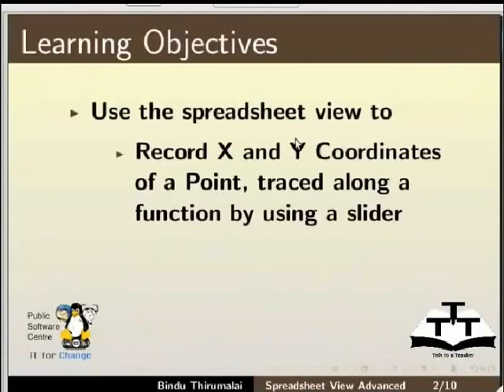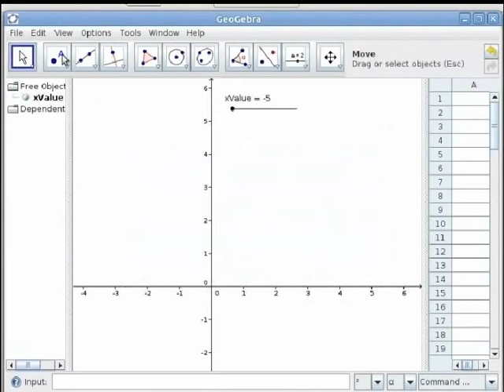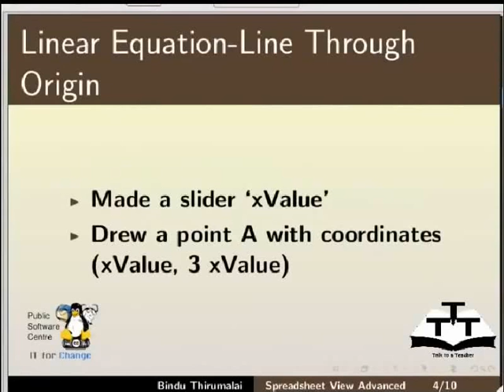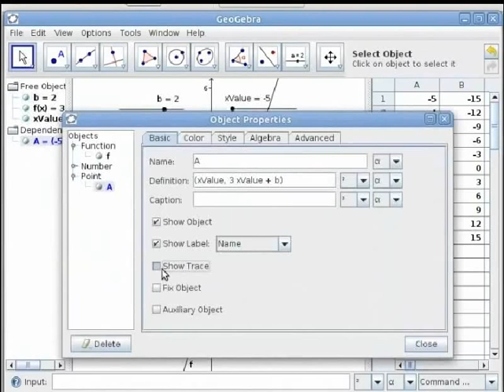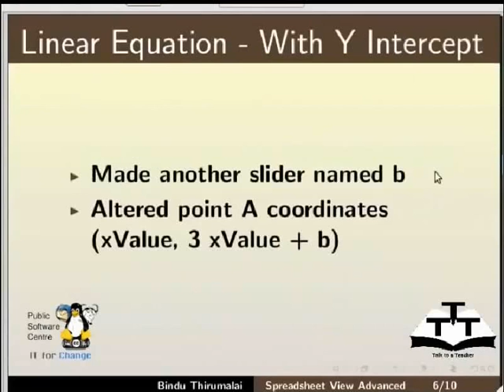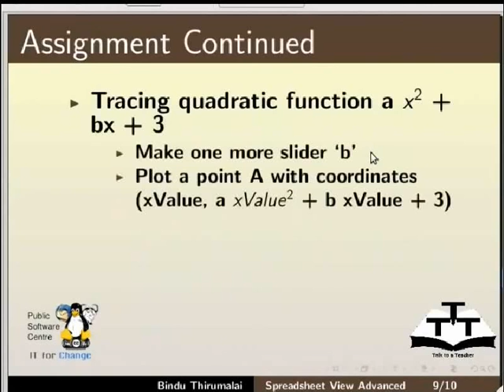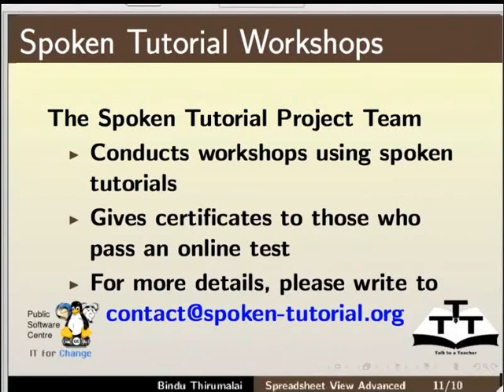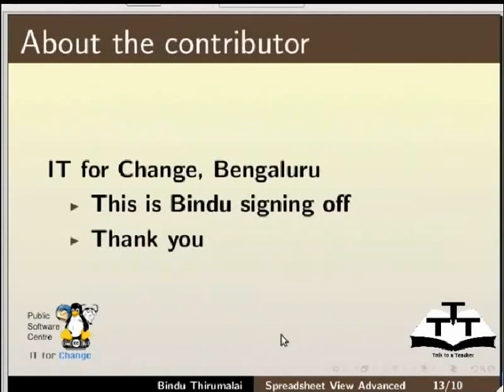Spreadsheet View Advanced - Gujarati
Spreadsheet View Advanced

    Tracing points in Graphical View.
    Using Sliders and Record to Spreadsheet Options